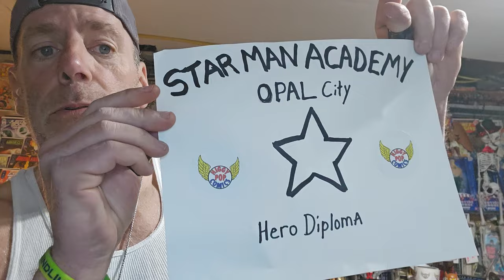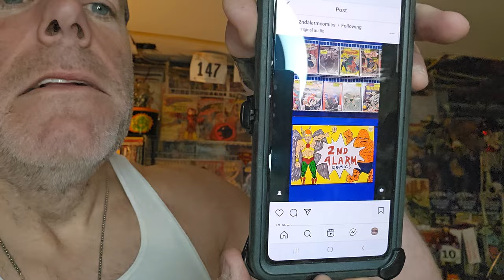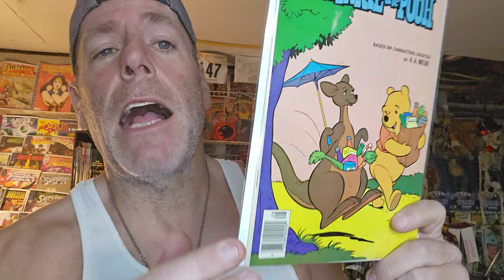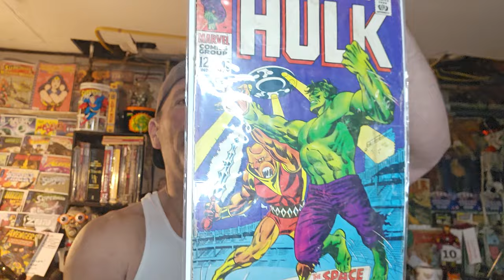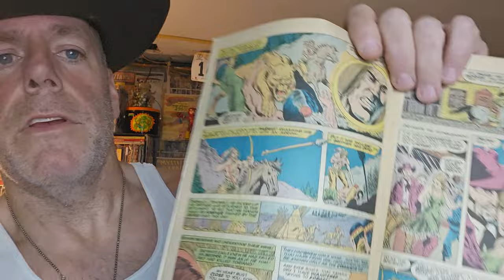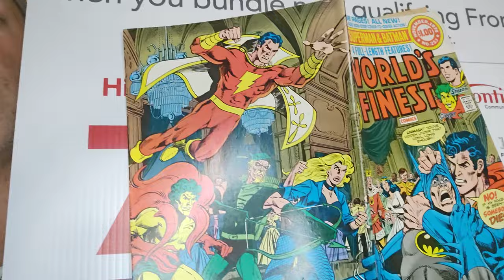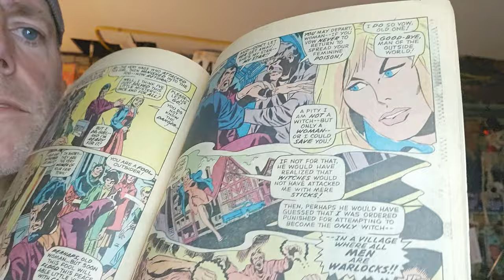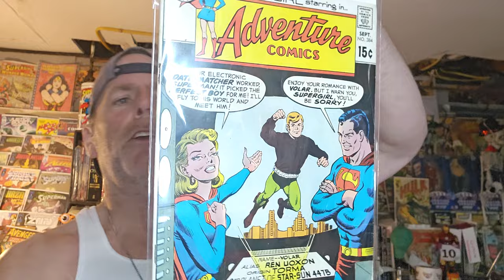Two weeks of comicbook hunting!